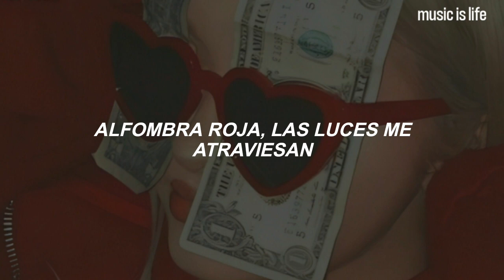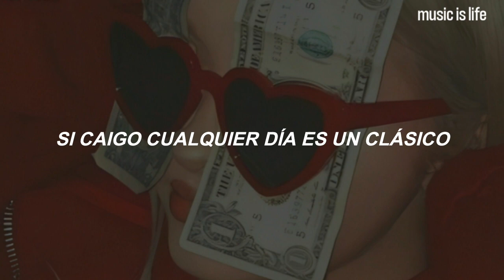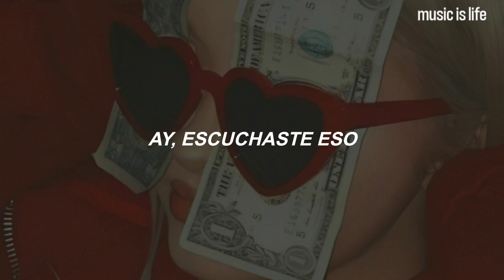Sencha Green - Classic | Español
Sencha Green - Classic (Sub Español)
Sencha Green - Classic (Traducida/Subtitulada al Español)